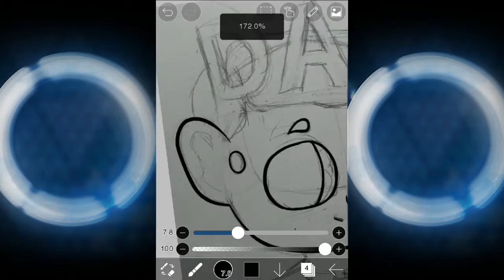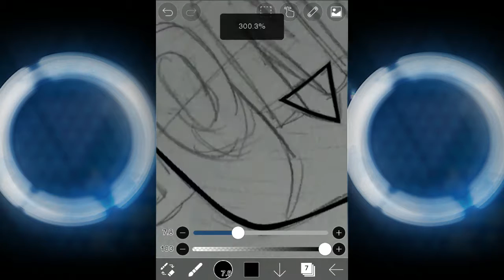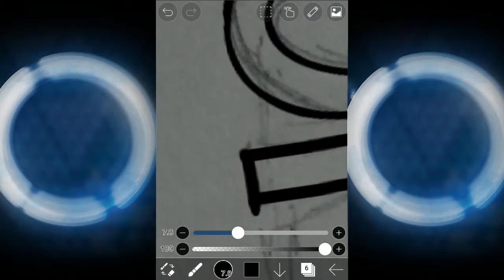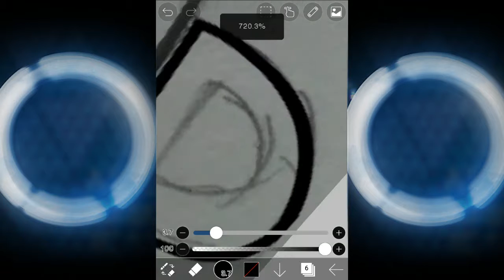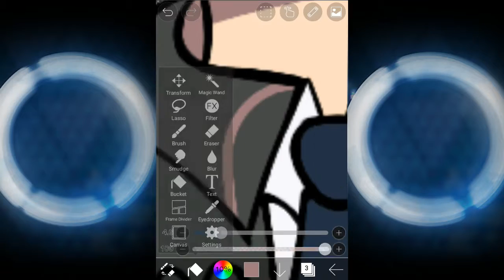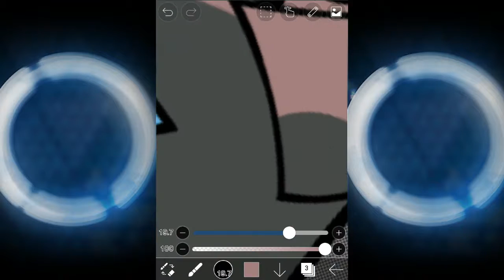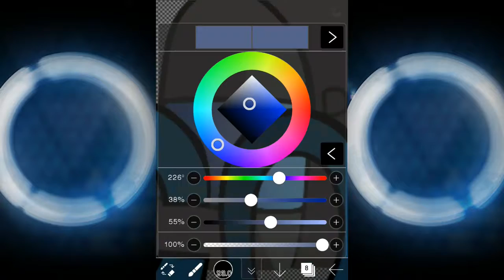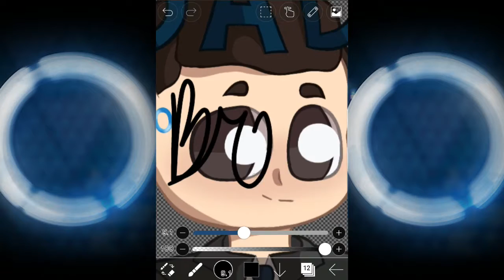Detriot Become Human: Dad Connor | Speedpaint #5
happy wedding day
to dad bryan
ta da
here a speedpaint of dad connor for dbh